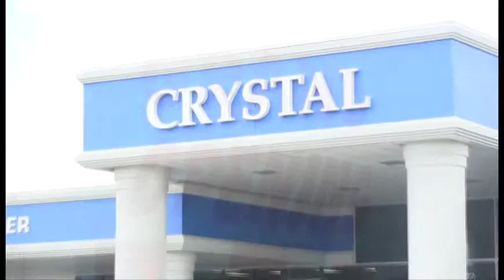Crystal Truck Center Chamber Mixer, September 19th, 2013, Hernando Chamber of Commerce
Crystal Truck Center Chamber Mixer, September 19th, 2013 from 5:30-7pm, Greater Hernando County Chamber of Commerce.